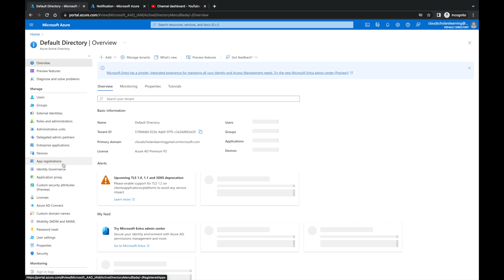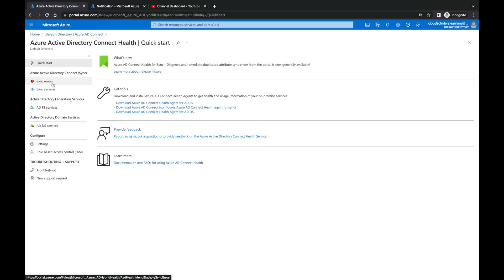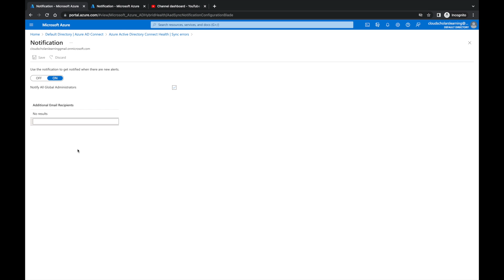How to configure Azure AD connect health email notifications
In this How-to video I'll show you how to configure AD health email notifications.

My mission is to help guide you through your cloud journey! My motto is always learning

Our goal is to get you from scholar to consultant and from consultant to expert.